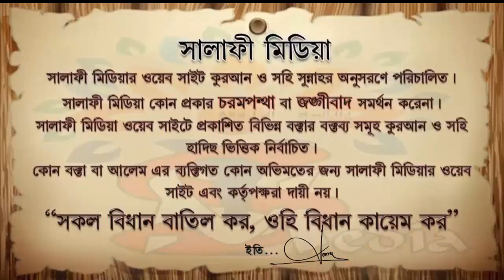টাখনুর উপর প্যান্ট গুটিয়ে সালাত আদায় প্রসঙ্গে ᴴᴰ┇ শাইখ মুখলেসুর রহমান মাদানী